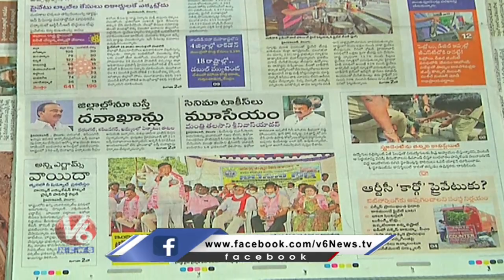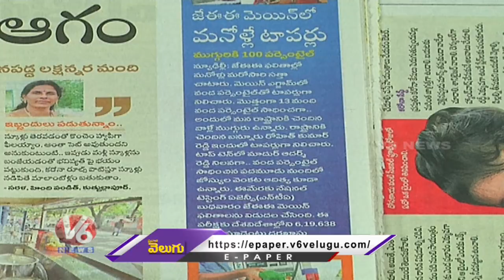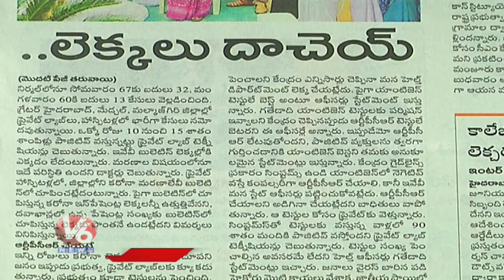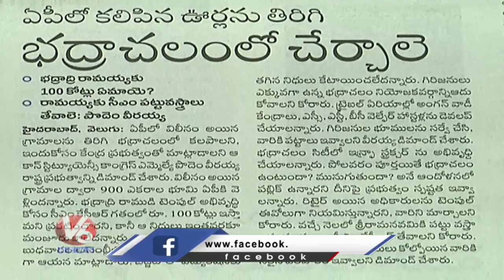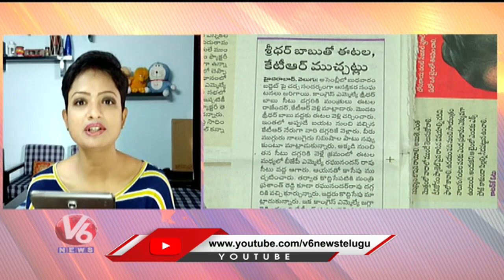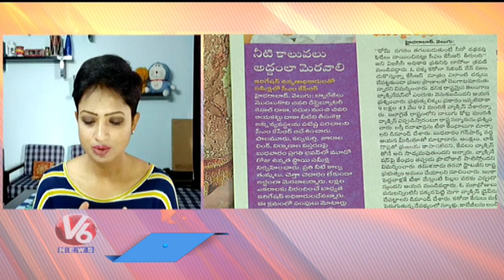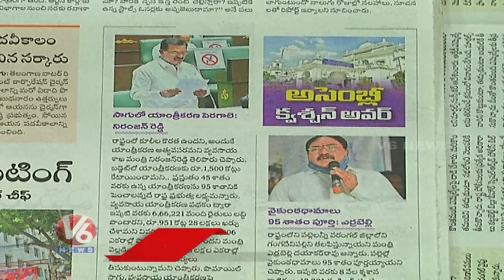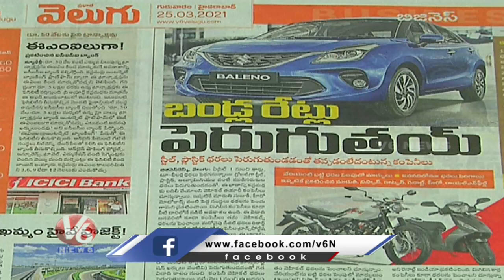News Analysis | కేసులు పెరిగినయా..లెక్కలు దాచెయ్..! | ప్రైవేటు టీచర్లు మళ్లా ఆగం | V6